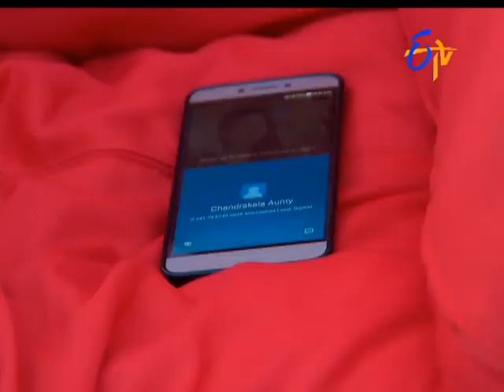Attarintiki Daredi | 18th August 2017| Full Episode No 869 | ETV Telugu